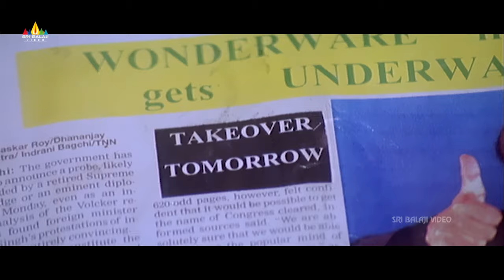Allari Naresh Comedy Scenes Back to Back | Party | Telugu Movie Scenes | Madhu Sharma, Brahmanandam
Watch Party Telugu Movie Comedy Scenes, Starring Allari Naresh, Madhu Sharma, Shashank, Vijay, Sai, Brahmanandam, GK Mohan, Ravi Babu & others, the Movie Directed By Ravi Babu.